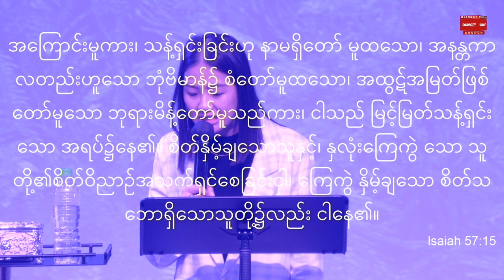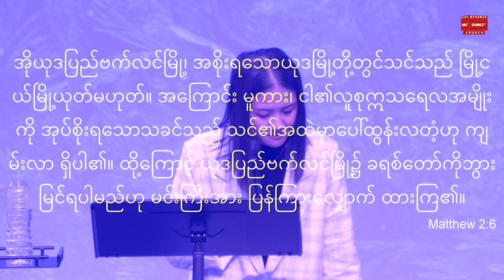ဘုရားသခင်စိတ်ဝင်စားသောသူ | Sayama Ah Yang Dec 3, 2021